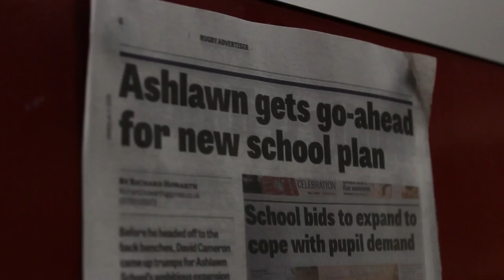Ashlawn School 2017